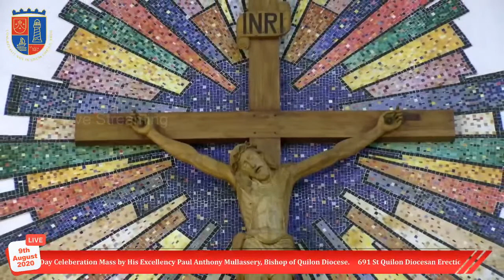691 Kollam Diocesan Erection Day Celebration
691 at Kollam Diocesan Erection Day Celebration Mass by His Excellency Paul Antony Mullassery, Bishop of Quilon Diocese.